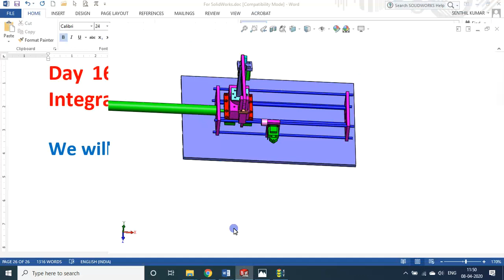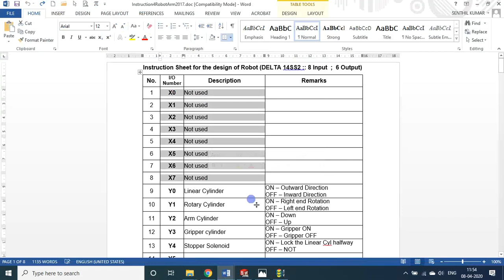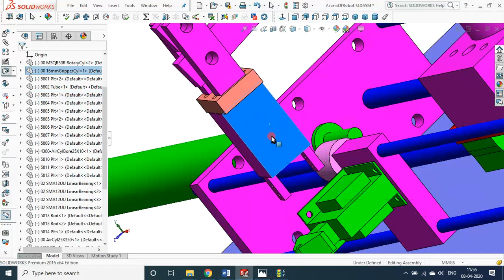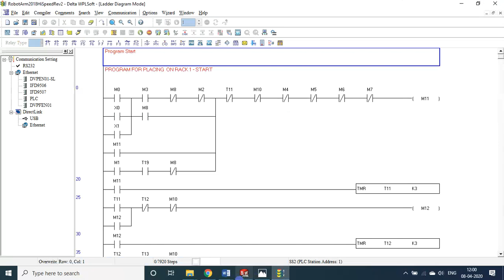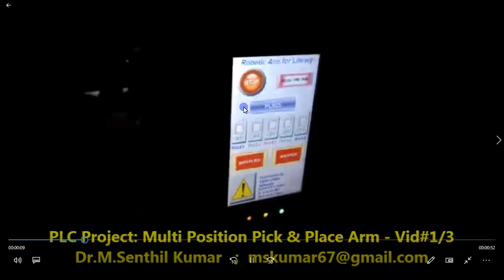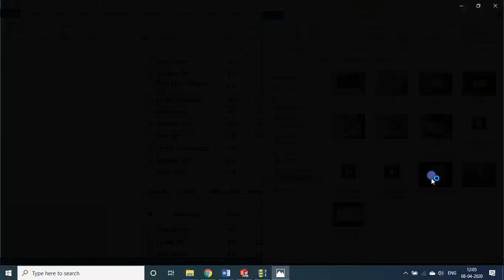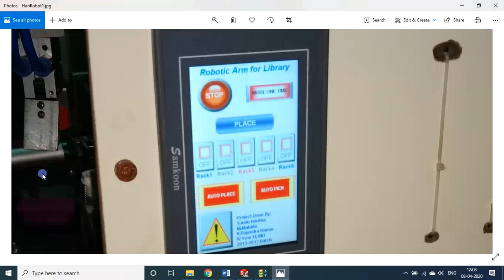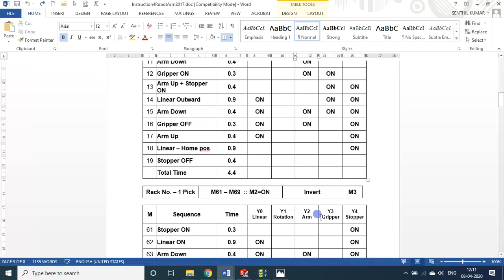D16 | SolidWorks | SolidWorks Model + PLC + HMI Integration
From 25Mar2020 to 14Apr2020, on these 21 LOCKDOWN Days, I will be handling YouTube Sessions on Learn SolidWorks, a Solid Modelling software, in 21 Days, I will teach how to make solid modelling & to make real Prototypes / Products using this, right from the scratch. I will touch upon 3D Printing also in this 21 days sessions. If you follow my sessions I will assure you that you will become a product developer at the end of this Mission.